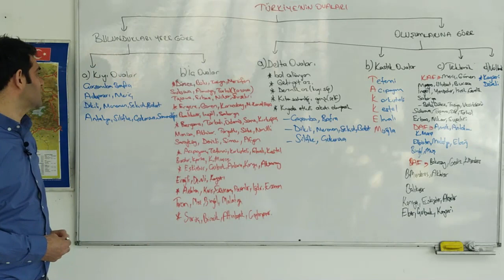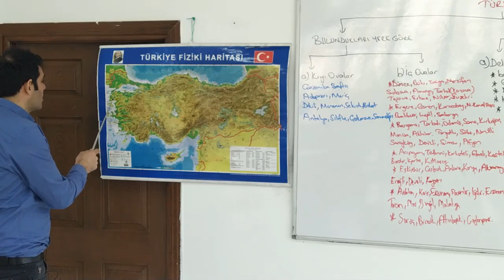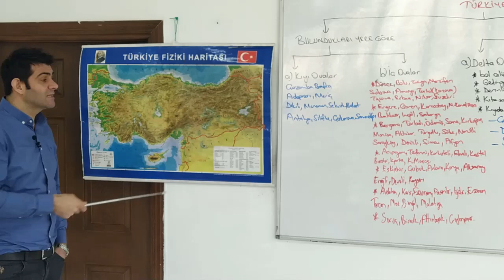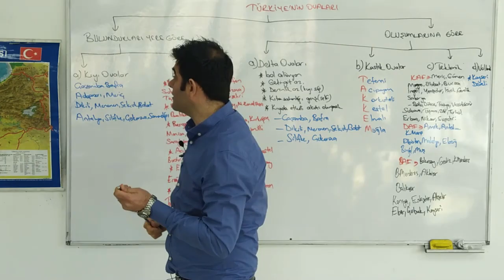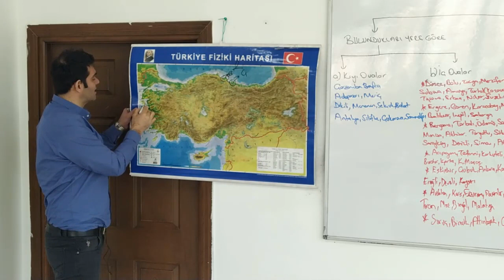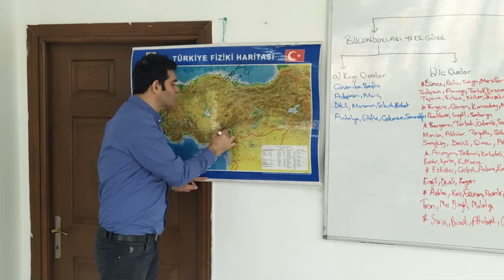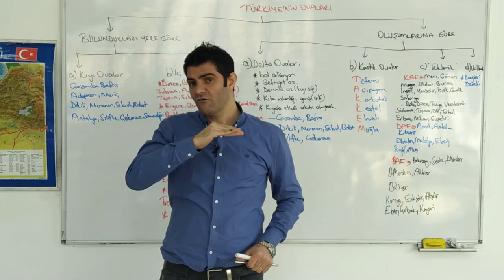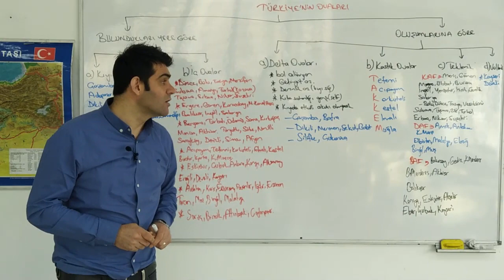10-) TÜRKİYE'NİN YER ŞEKİLLERİ (TÜRKİYE'NİN OVALARI)